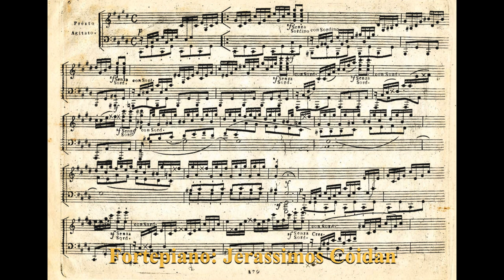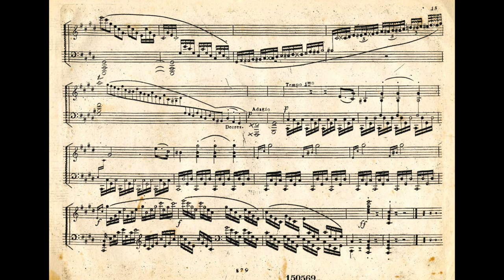Beethoven Moonlight sonata op.27 n2 Presto Agitato -Jerassimos Coidan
Ludwig (Luis) Beethoven: Piano Sonata op. 27/2 "Moonlight" -3. Presto Agitato

This is a home recording, made for the radio broadcast "Partitures" (host: Lilly Karatzaferi) for Athens Radio 9,84. Recorded in December 2020 for Beethoven's 250th birthday.

Jerassimos Coidan, Fortepiano Walter 1795 by Paul McNulty

Η ηχογράφηση έγινε στο σπίτι, για την εκπομπή ‘Παρτιτούρες’ της Λίλλυ Καρατζαφέρη, Ράδιο Αθήνα 9,84 . Μεταδόθηκε το Δεκέμβρη του 2020 στο αφιέρωμα για τα 250στα γενέθλια του συνθέτη.

Γεράσιμος Χοϊδάς, φορτεπιάνο Walter 1795